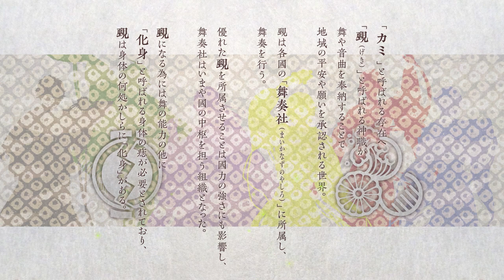『神神化身』キャラクター紹介PV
『神神化身-Dance and Music for KAMI-』produced by ⅡⅤ

小説を軸に、和風楽曲を織り交ぜて展開する「カミ」と青年たちの幻想奇譚。
2020年秋――“本格”始動。

「俺は六原三言です！　誠心誠意頑張ります！」
「僕がやれって言ってるんだから抵抗するなよ。千切られたいの？」
「絶対何かの間違いだって、俺そういう陽なやつじゃないもん」

「どーも、俺が最高にして最強の元・名探偵、皋所縁だ」
「怪盗行為というのはこの世で一番派手な自縄自縛です」
「俺は小説家でも作曲家でも覡でもねえ、神に臨むエンターテイナーだ」

‹キャスト›
六原三言：福原かつみ
八谷戸遠流：猪股慧士
九条比鷺：葉山翔太
皋所縁：(～2022年2月／CV:北山恭祐)
昏見有貴：竹田海渡
萬燈夜帳：阿座上洋平

原作・小説：斜線堂有紀
キャラクターデザイン：秋赤音
題字：蒼喬

‹PV制作›
動画制作：火種
BGM制作：小泉孝輔（SAME Creative Inc.）

※敬称略

©神神化身／ⅡⅤ